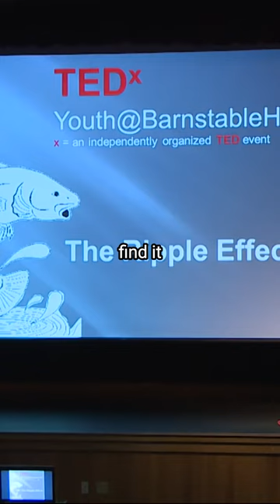👍 appreciation and motivation Brendan Clark's👈 || guidinglight motivation #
brendan clark's secrets
brenda novak the secrets she kept
brenda clark books
2 brendan gate middle island
7 secrets about baby preston
7 secrets of confession summary
9 brendan lane niskayuna ny
brendan clark's
brendan clark
brendan clark hockey
brendan clark soccer
brendan clark kansas city
brendan clark ravens
brendan clark linkedin
brendan clark golfer
self motivation brendan clark
brendan clark brown hockey
brendan clark australia
brendan clark afl
brendan clark arup
brendan clark age
brendan and clark
brandon clark alex guarnaschelli
brandon clark alex guarnaschelli husband
brandon clark actor
brandon clark age
brandon clark alex guarnaschelli daughter
brendan clark william and mary
brendan clark buyers agent
clark and lex brendan reichs
brendan clark baker hostetler
brendan clark bain capital
brendan clark bass
brendan clark baseball
brendon clark baltimore ravens
brandon clark basketball
brendon clark bull rider
brandon clark baseball
brendan clark dac beachcroft
self motivation brendan clark tedxyouth@barnstablehs
brendan clark clyde
brandon clark chef
brandon clarke contract
brandon clark chef alex husband
brandon clarke college
brandon clark competitive eater
brandon clark colorado
brandon clark calgary
brandon clarke chess
brandon clark cpa
crowdfunder brendan clark
brendan clark clark capital
brendan clark wyndham clark
brendan clark farmington ct
brendan clark drax
brendon clark disney
brandon clark da garbage disposal
brandon clark director
brandon clark derby
brandon clark derby salary
brandon clark delaware
brandon clark da garbage disposal daughter
brandon clark do
dr brendan clark
brendon clark notre dame
brendon clark old dominion
victoria derbyshire brendan clarke smith
brendan clark eagles
brendan clark elite prospects
brandon clark eater
brandon clark ex husband of alex
brandon clark equality health
brandon clarke espn
brandon clark esq
brandon & clark electric
brandon clark elite prospects
brandon clark edmonton
brendan clark minter ellison
brendon clark football
brendan clark facebook
brendan clark father judge
brandon clark fitness
brandon clark facebook
brandon clark films
brandon clark federated hermes
brandon clark food eater
brandon clark flagstaff
brendan clarke smith crowdfunder
brendan clark guelph
brendon clark golf
brandon clarke grizzlies
brandon clark garbage disposal
brandon clarke girlfriend
brandon clark gonzaga
brandon clark gig harbor
brandon clark garbage disposal daughter
brandon clark guarnaschelli
brendon clark horse trainer
brandon clark hockey
brendon clark hockey
brandon & clark hereford tx
brandon clark height
brandon clark health strategy
brandon clark houston
brandon clark hair
brandon clark hallmark
how old is brendan clark
brendan clark mullica hill
brendan clark news 2 height
brendan clark instagram
brandon clark instagram
brandon clarke injury
brandon & clark inc
brandon clark imdb
brandon clark indiana
brandon clarke injury update
brandon clark iowa state
brandon clark indianapolis
brandon clark jobot
brandon clark jp morgan
brandon clarke jersey
brandon clark jll
brandon clark jones
brandon clark joji
brandon jay clark
brandon james clark
brandon j clark
brandon clark k state
brandon clark kansas state
brandon clark kimberly devins
brandon clark knoxville tn
brandon clark kaufman county
brandon clark kstate football
brandon clark kensington
k clarkson
kk clark brandon ms
brandon clark lawyer
brandon clark lubbock
brandon clark linkedin
brandon clark live stream
brandon clark landscaping
brandon clark lincoln ne
brandon clark lewiston idaho
brandon clarke lakers
brandon lee clark
clark & lex brendan reichs
brendan clark md
brendan clarke mp
brendan clark memphis
brendan clark minter
brendan morley clark wilson
brandon clarke memphis
brandon clark married to alex guarnaschelli
brandon clarke memphis grizzlies
matthew brendan clark
brendan clarke smith mp
brendan clarke smith majority
brendan clark victory metals
brendan clarke smith
brendan clark perth
brendon clark odu
brendan clark news 2
brendan clarke nba
brendan clark rome ny
brendan clark obituary
brandon clark obituary
brandon & clark odessa
brandon clark oviedo
brandon clark obituary 2023
brandon clark oig
brandon clark oviedo fl
brandon clark ottawa
brandon clark ohio
brendan clark physio
brendon clark pbr
brendan clark pei
brendan clark penn state
brendan clark philadelphia
brenden clark pbr
brandon clark professional eater
brandon clark project
brendon clark performance horses
brendan clarke smith photo
brendon clark qb
brendon clark ravens
brendon clark rodeo
brendon clark real estate
brandon clark realtor
brandon clark ruthvens
brandon clarke rookie card
brandon clark raiders
brandon clark real estate
brandon clark robert half
brendan clarke smith twitter
brendan clark self motivation
brendon23